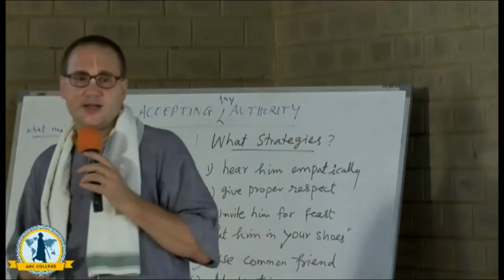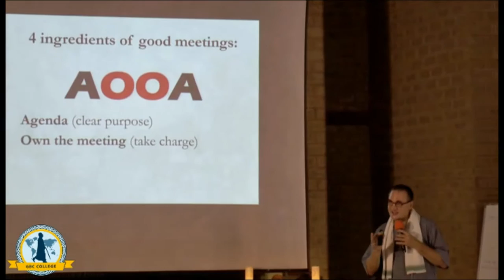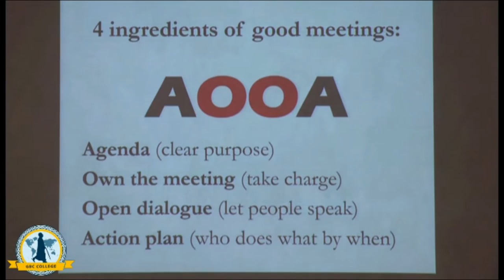4 ingredients of meeting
Agenda of meeting
Owning the meeting
Open Dialogue between members
Action Plan